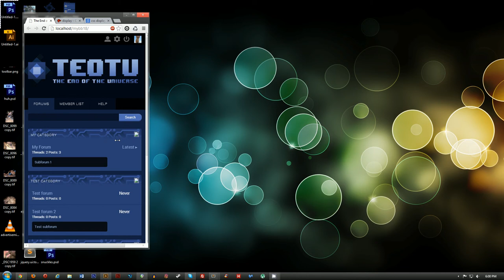Responsive HTML5 Theme for MyBB 1.8 (WIP)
This is a complete re-code (and re-imagination) of the MyBB template system. It is still in very early stages, but this video shows the responsive aspect of the theme in action.

The release version of the theme will be styled differently (this particular version is for my own forum). It will probably run on a "pay what you want" system. Since this is such a large undertaking, the suggested price will probably be around $30-40. But seeing as how this will be the ONLY tableless, accessible, and responsive theme for MyBB, I want anyone to be able to use it.

There's still plenty to be done, so sit tight. The final version will likely be released soon after MyBB 1.8 is out.